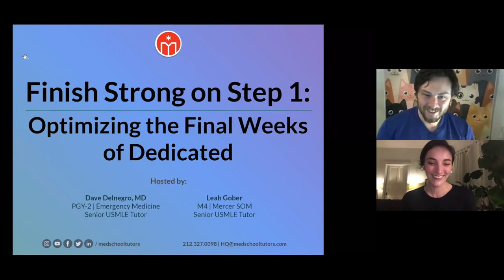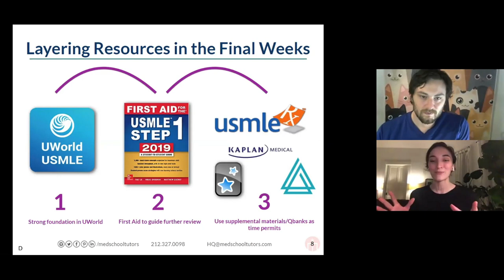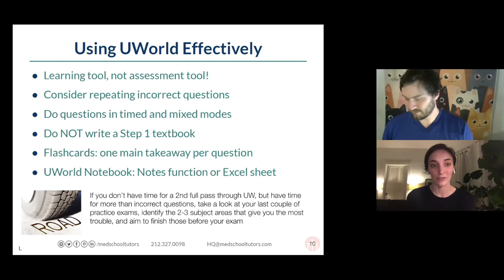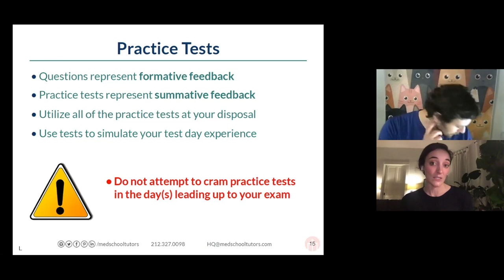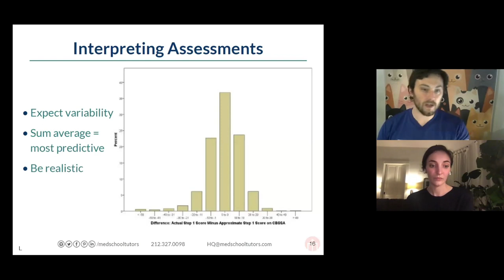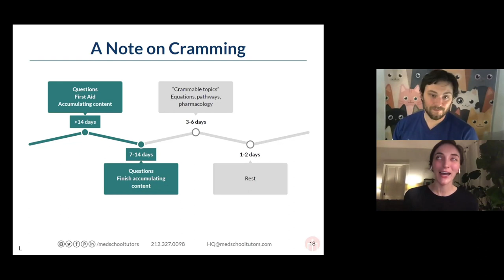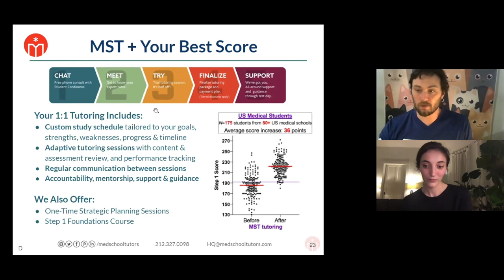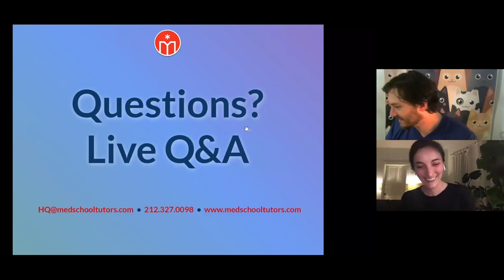Finish Strong on Step 1: Optimizing the Final Weeks of Dedicated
0:00 Intro
2:03 Making your plan for the home stretch
3:48 Assessing your study plan for feasibility
5:34 Big mistakes to avoid
8:41 Layering your resources in your final weeks — e.g. UWorld, First Aid, Pathoma, etc. — and how to make sure you're using UWorld effectively
21:22 The advantages and disadvantages of using other Qbanks (e.g. AMBOSS, USMLE Rx, Kaplan)
25:23 What about flashcards and notes?
28:40 Defining depth: Ideal vs reality
32:13 Using practice tests/assessments in your final weeks of study
39:12 Interpreting your assessment scores
42:54 Should I push my test back?
47:47 What's actually crammable
52:54 What to expect on test day
57:47 How you can get your head and body in the game for test day in advance
58:48 Key takeaways from this webinar (jump to this if you're short on time!)
Live Q&A
1:04:16 How much time is too much time for reviewing UWorld questions?
1:05:50 Clarification about how to be judicious about topics you don't link
1:06:23 What is your advice for reviewing NBMEs since they don't provide explanations?
1:07:41 YouTube Biostats channel recommendation
1:08:08 When should we take the Free 120 NBME?
1:09:44 What do you recommend to those who are stuck in chronic Step 1 pathways?
1:10:50 Do you recommend doing multiple smaller blocks of 10 until I reach 100-120 or should I use the max 40 per block until I reach that?
1:13:52 Reviewing flashcards, what time in the day?